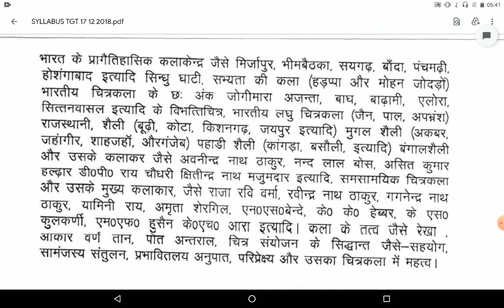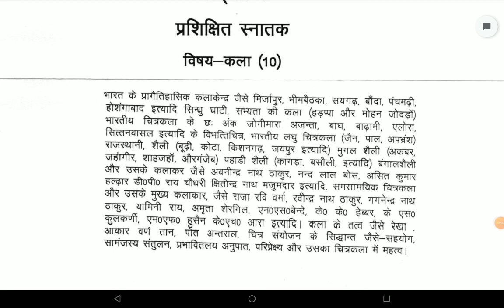UP TGT ART syllabus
U.P. TGT Art syllabus# detailed knowledge of tgt syllabus#उत्तर प्रदेश टीजीटी सिलेबस की जानकारी _टीजीटी सिलेबस के मुख्य बिंदु